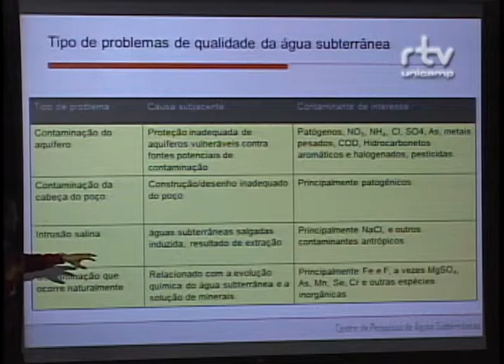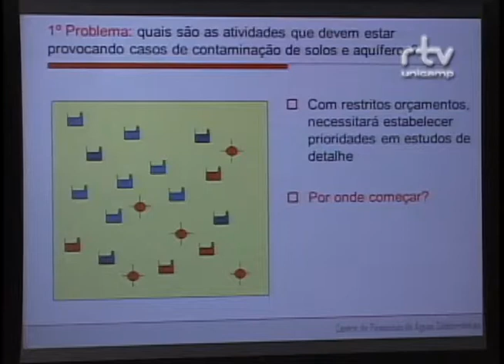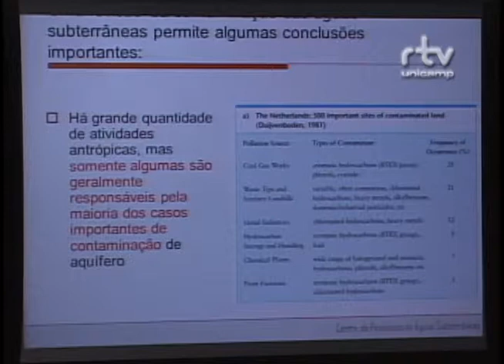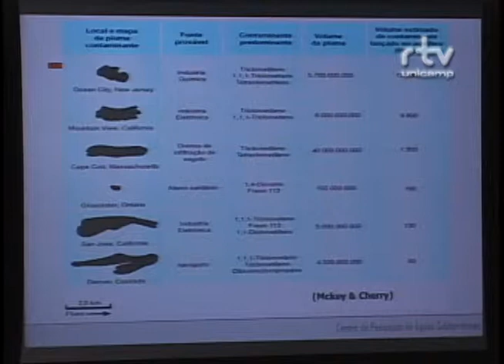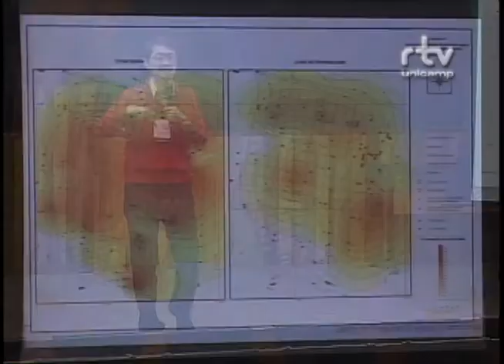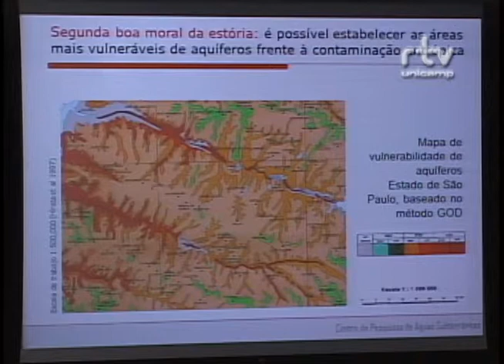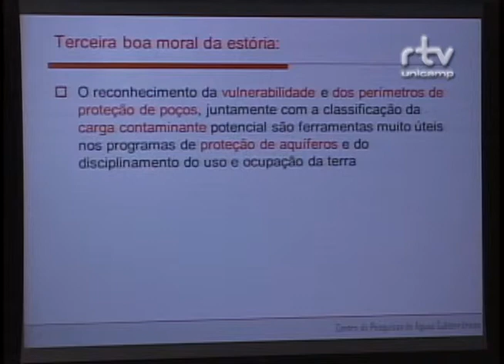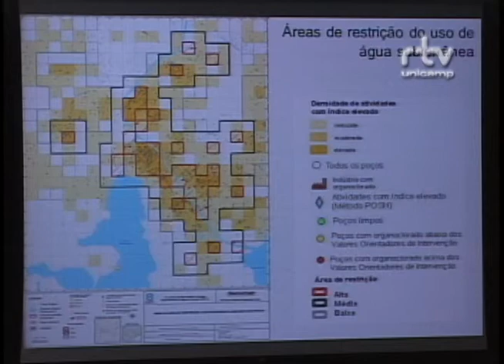Fórum Olhares sobre nossas águas - Ricardo Hirata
Ricardo Hirata, professor da USP, durante a mesa "Qualidade das Águas e a Importância das Águas Subterrâneas para a Provisão de Água",  no Fórum Olhares sobre nossas águas: seus usos, qualidade, gestão e saneamento. O evento foi realizado pelo Fórum Pensamento Estratégico (PENSES) da Universidade Estadual de Campinas (Unicamp), em 11 e 12 de maio de 2015, no Centro de Convenções da Unicamp